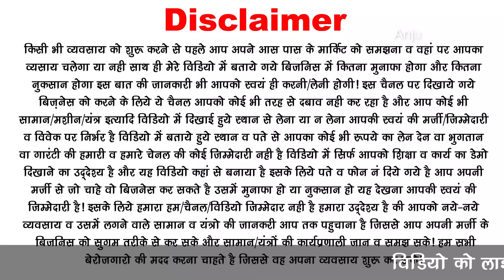12 रू में बनेगा, Profit 100 रू मिलेगा, 12500 में लगाये Big Factory, 2 New Small Business Ideas 2024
12 रू में बनेगा, Profit 100 रू मिलेगा, 12500 में लगाये Big Factory, 2 New Small Business Ideas 2024 small business ideas |  मशीन स‍िर्फ 12500 रूपये में |

Mopping floor is an ancient device that has been in use to clean the floor for centuries. Amidst the steady growth of urbanization and the increasing focus on cleanliness and hygiene, the demand for MOPs is at an all-time high. MOPs are vital tools for cleaning in homes, offices, schools, hospitals, and various other places. With different materials, sizes, and colours, they can be customized to match multiple cleaning needs. During COVID the use of MOPs gained more importance as there was a shortage of servants and maids or house help.

Embarking on a venture to start a MOP making business requires an entrepreneur who possesses commitment, creativity, and dedication to producing top-quality MOPs. The manufacturing process entails selecting optimal raw materials, precision cutting and skilful attachment of necessary components to yield durable and efficient MOPs. Additionally, the entrepreneur interested in venturing into this business must conduct a market research to discern consumers’ needs, competition and market trends.
1. Wiper Market Potential:
2. Wiper Business Target Customers
3. Wiper Making Raw materials required:
4. Wiper Making Machinery Infrastructure:
5. Wiper and Mop Manpower Requirements:
6. Wiper Business Model and Growth:
7. Expanding the Business:
8. Profit Margin

This blog post endeavours to offer insights into the MOP making business, emphasizing critical steps required to establish, operate, and sustain it. We will explore the factors that influence the business’s success.
Mop and wiper blade
Mop and wiper India
Best mop and wiper
Mop and wiper business profit
Mop and wiper business in India
Mop and wiper business ideas
Floor Wiper raw Material
Floor Wiper making business
Wiper raw Material suppliers
mob business near me
mob raw material supplier
fully automatic raw material
fully automatic machine
Mop making business Plan
Mop Making Machine Price in India
Mop Manufacturing Company in India
Manual Mop Making Machine Price
Mop Making Machine Near Me
Mop Making raw Material Near